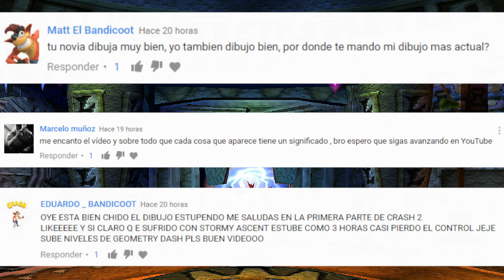Comienzo INCREÍBLE del JUEGO que MAS espero en Crash N Sane Trilogy ! | Crash Bandicoot 2 - #1 2017